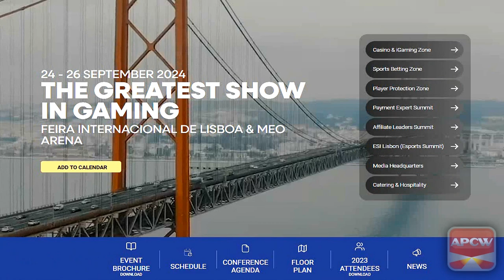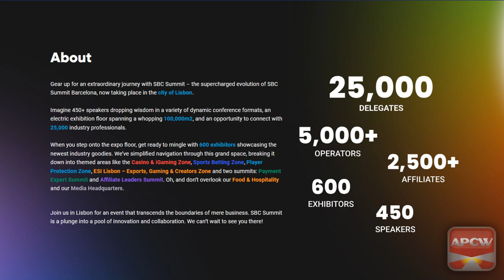APCW Interviews: SBC Summit 2024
We're catching up with Dennis Algreen, Marketing Director at SBC Events, to get the inside scoop on their upcoming SBC Summit, which will be held Sept. 24-26 in Lisbon, Portugal. This massive event will host 600 exhibitors and welcome 25,000 delegates.

1) You may NOT re-use, distribute, publish or embed our videos FOR PROFIT in any way;
2) You may NOT represent yourself as the owner or creator of our videos;
3) You may NOT download our videos and re-upload them to a video your servers, another YouTube channel or another hosting platform; and,
4) You may NOT download or capture our videos for the purpose of re-editing them.